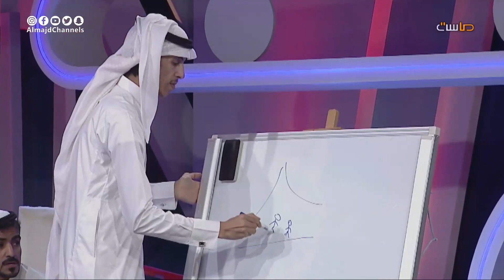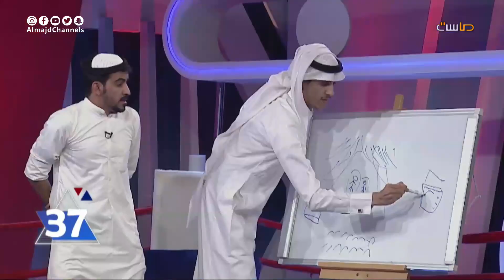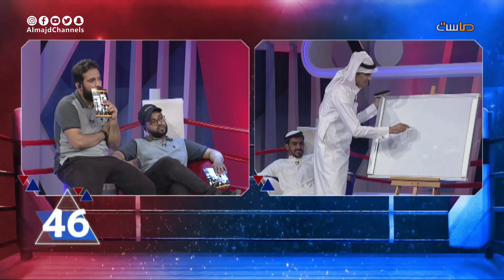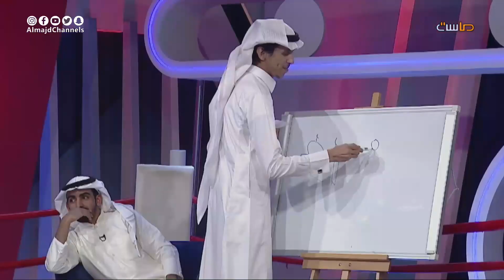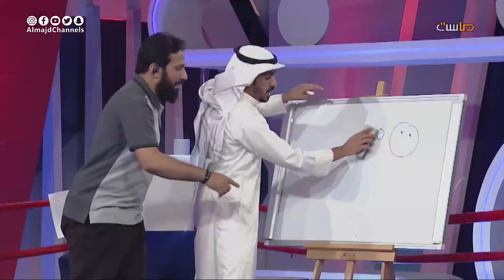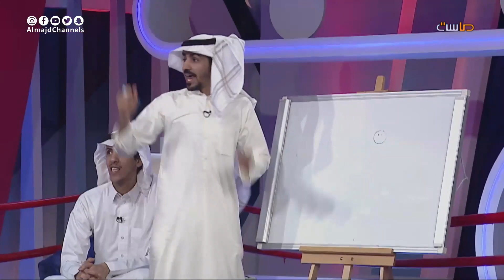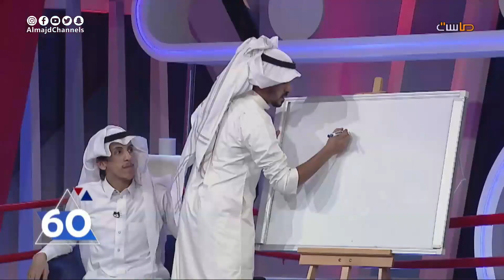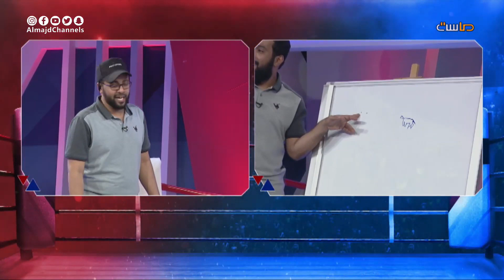كشف الأجوبة عن طريق الرسم | عادل المطيري و أحمد السليطي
برنامج الضربة القاضية على قناة ماسة